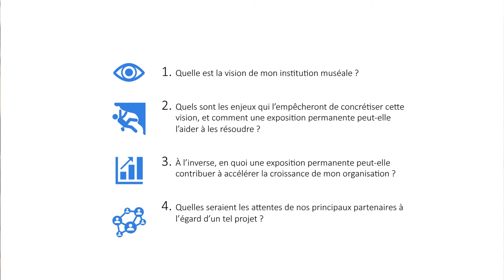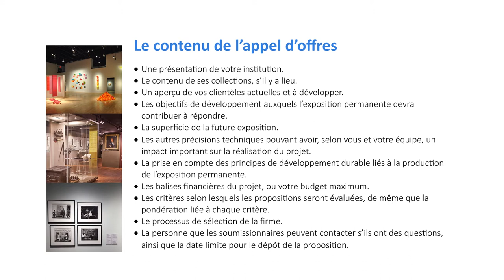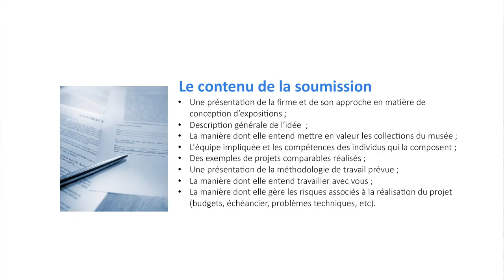Le Réseau Muséal Côte Nord - Capsule #8 - Exposition permanente